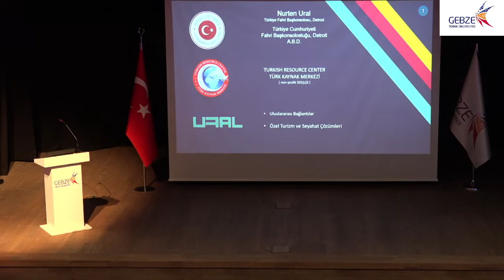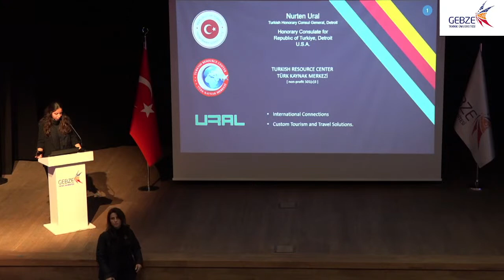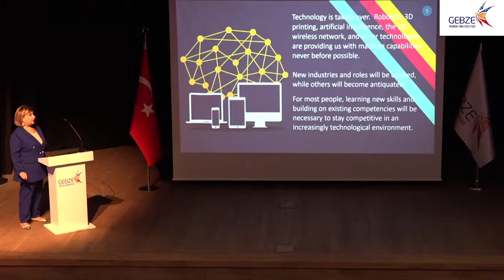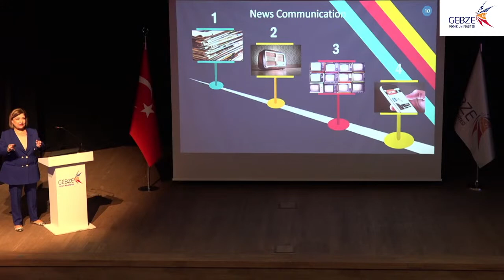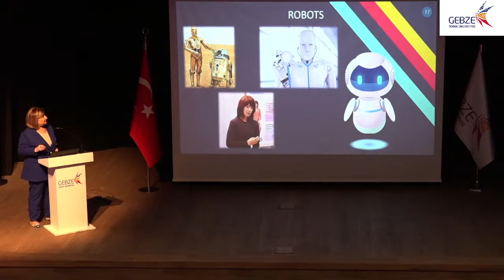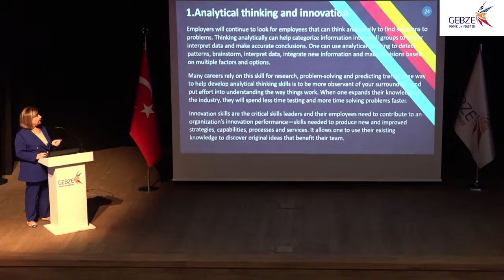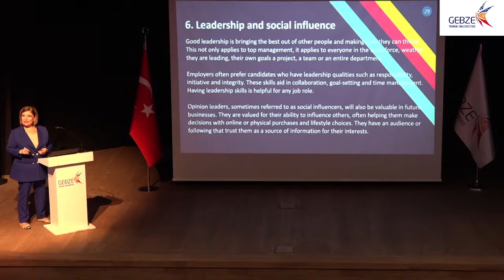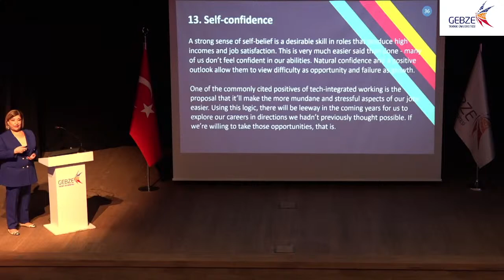Nurten URAL - Seminar; Skills and Competencies One Must Have For Future Professions